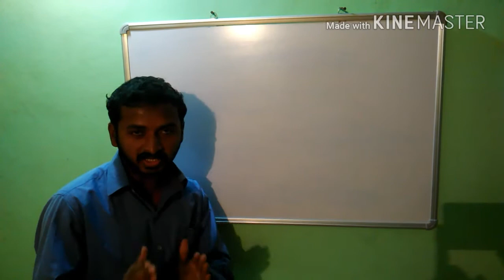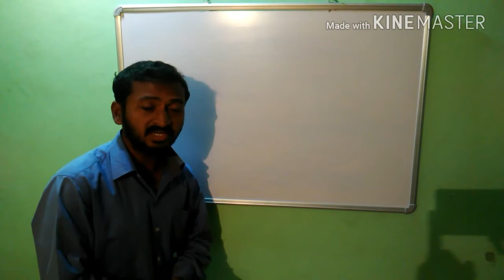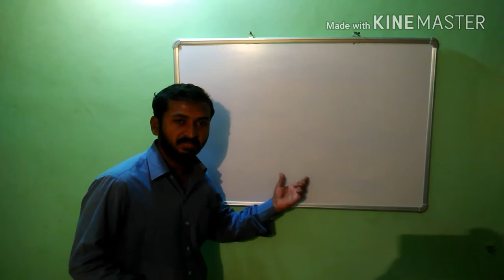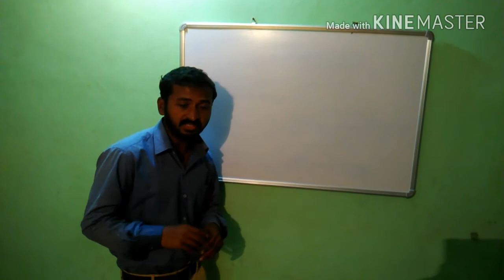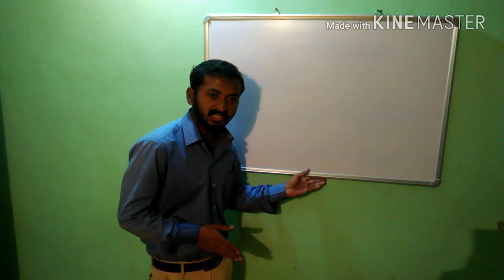Net neutrality explained current affairs MPSC SSC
Exams